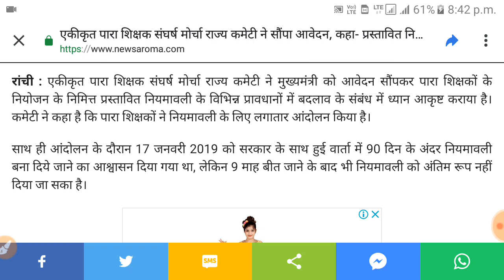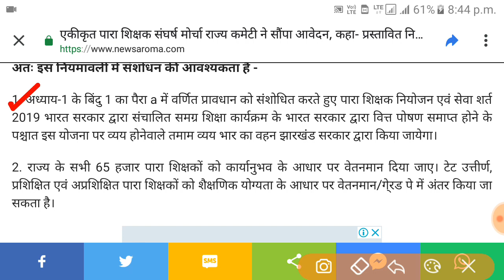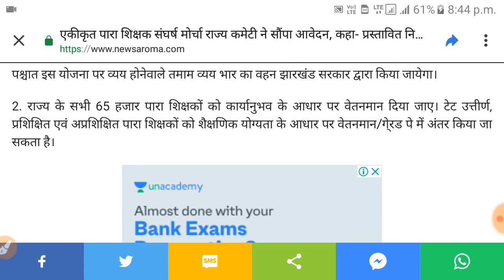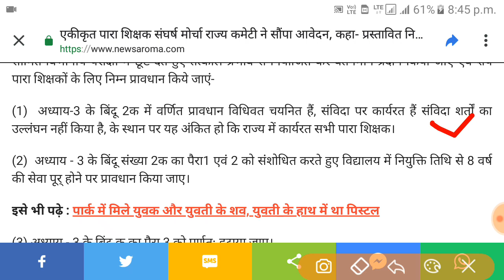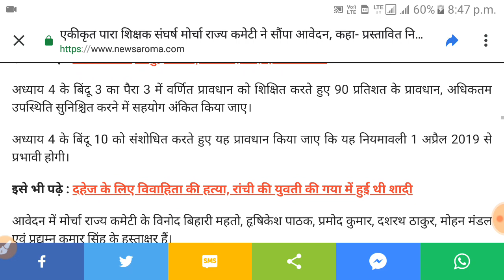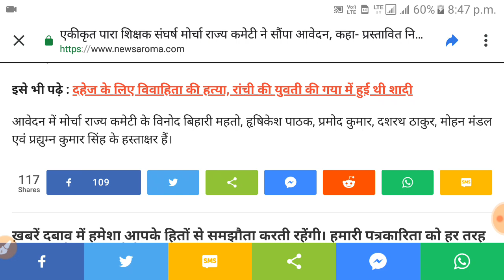Para teacher news पारा शिक्षक राज्य कमेटी ने मुख्यमंत्री को सौंपा आवेदन नियमावली पर सुझाव दिया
Para teacher jharkhand news
Para teacher niymawali
पारा शिक्षक नियमावली
पारा शिक्षक ताजा समाचार